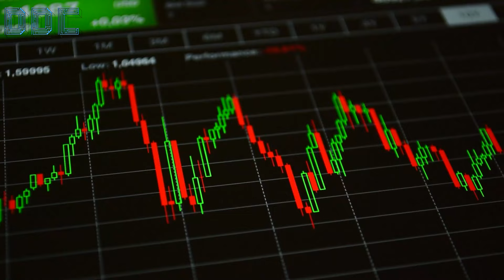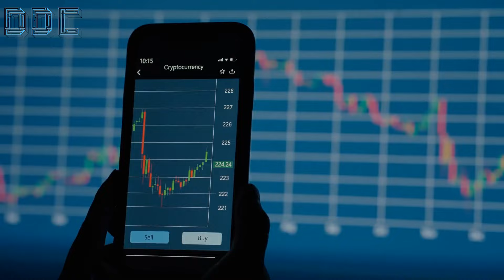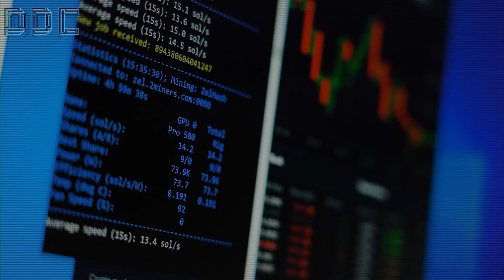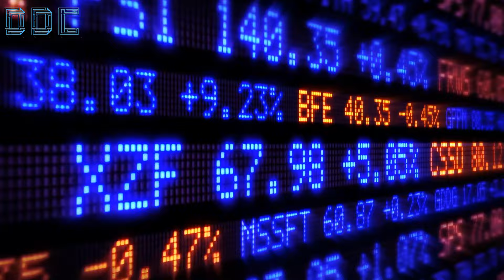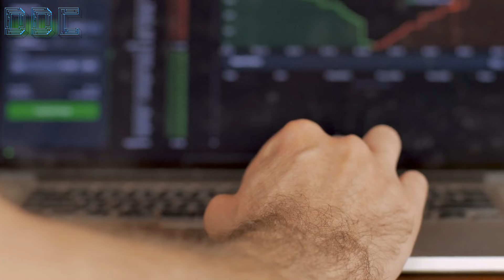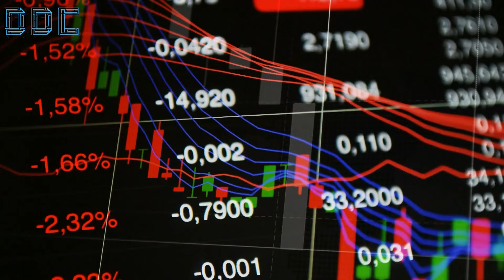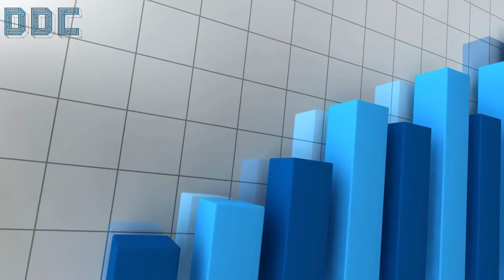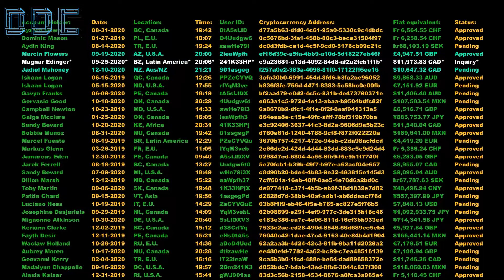Everyone Has This SO WRONG About The Market | Cathie Wood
In a recent interview with Cathie Wood on Ark Invest, we explore the future of current markets, inflation vs deflation, and the dynamics between the yen and the US dollar. As Cathie Wood unpacks the complexities of the current market action, the yen's weakness against the dollar, and the global shift from inflation to deflation, it becomes clear that we're on the cusp of a major economic paradigm shift. At the time of this discussion Bitcoin's trading around recent $55,000, with a 2% decrease in the last 24 hours and a 16% decrease over the past 7 days, with 19 million bitcoins in circulation.